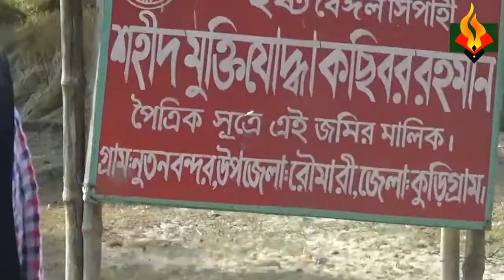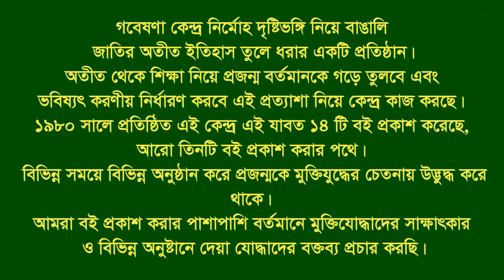Interview of Azizur Rahman ।। Roumari ।। Kurigram ।। F. Fighter ।। FF